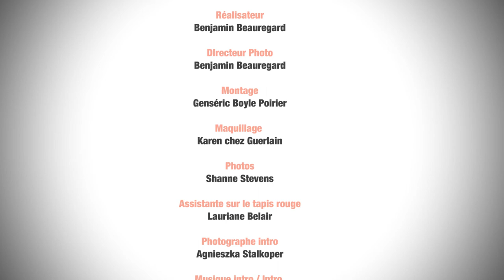Retour sur le tapis rouge des Jutras 2014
Lolitta Dandoy, du blogue FashionIsEverywhere.com, parle mode avec les stars les mieux habillées du tapis rouge lors de la 16e édition de La Soirée des Jutra.

Stars interviewées:
Évelyne Brochu
Mélissa Désormeaux-Poulin
Chloé Bourgeois
Sophie Desmarais
Rose-Maïte Erkorika
Marie-Evelyne Lessard